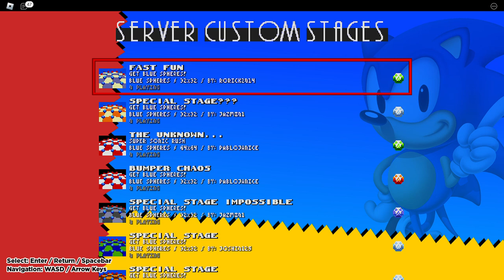Classic Sonic Simulator V12 - Fast Fun. (By: Roric2014.)